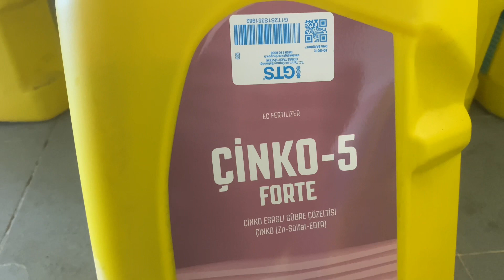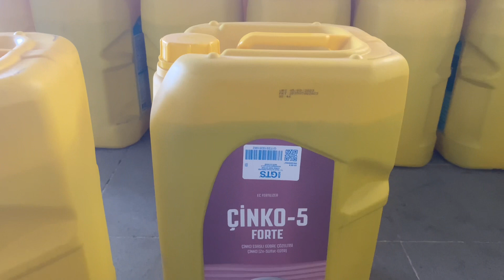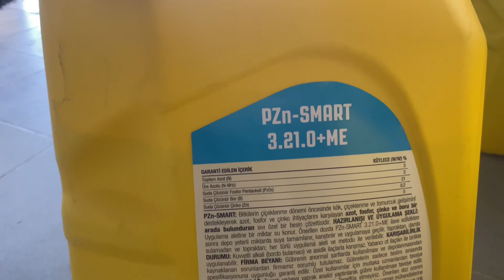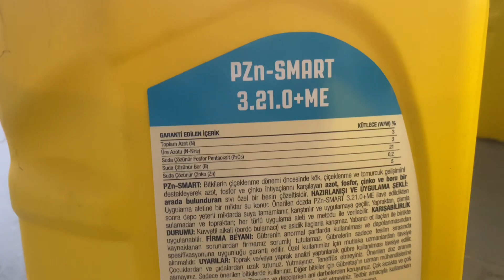Buğday ve Arpada Kardeşleme Döneminde Bitki Besleme || Yaprak Gübresi || Gübreleme || Fosfor-Çinko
Bitki Koruma Uzmanı Kanalından Herkese Merhabalar arkadaşlar;
Bu videoda arpa ve buğdayda uygulama yapabileceğimiz yaprak gübrelerini paylaşıyorum. Size bahsettiğim yaprak gübreleri örnek olarak anlatıyorum siz değerli çiftçilerimiz bu tarz içerikli yaprak gübreleri kullanabilirsiniz.